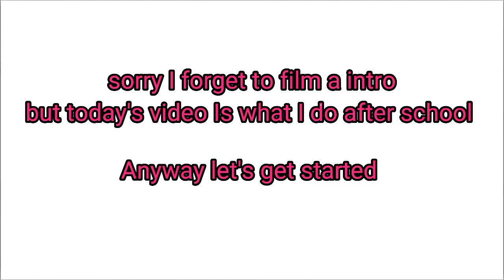After school routine 🏫